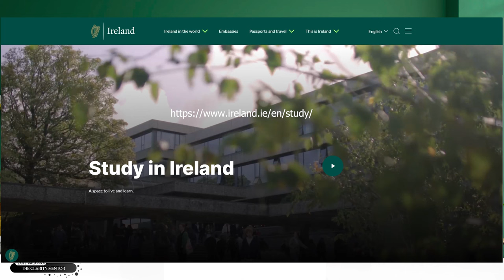അയർലണ്ടിൽ സ്കോളർഷിപ്പോട് കൂടി പഠിക്കാം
kondotty
Malappuram, Kerala-673638